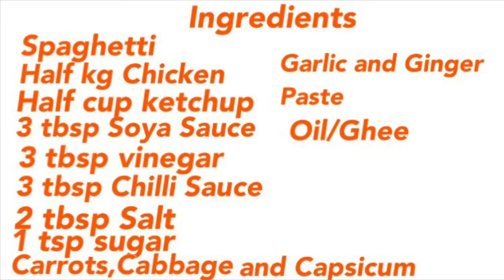YUMMY SPAGHETTI RECIPE